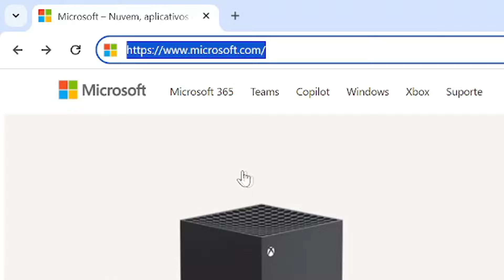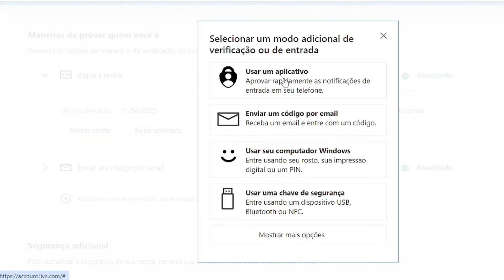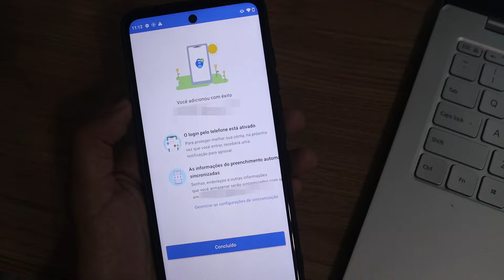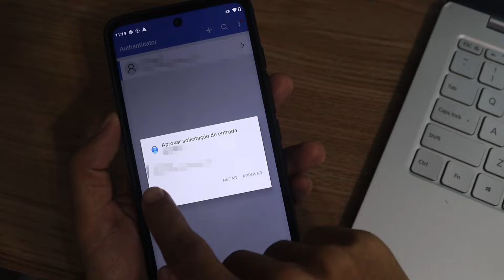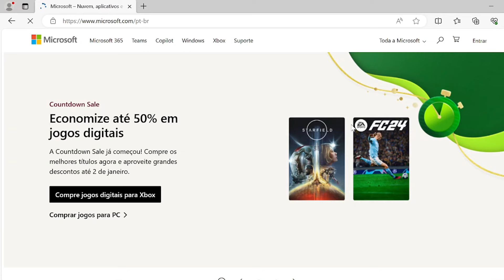Como CONFIGURAR VERIFICAÇÃO EM DUAS ETAPAS na CONTA MICROSOFT! ( HOTMAIL ou OUTLOOK)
Quer ativar a verificação em duas etapas em sua conta Microsoft, mas não sabe como? Neste vídeo vou te mostrar o passo a passo completo para ativar e configurar a autenticação em duas etapas no Hotmail ou Outlook pelo aplicativo Microsoft Authenticator. Tire todas as suas dúvidas em menos de 5 minutos!